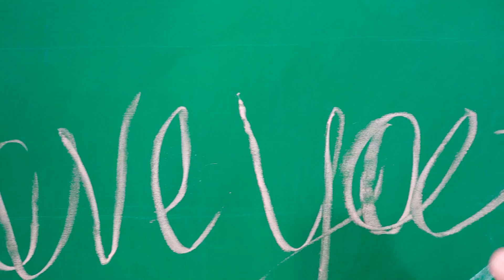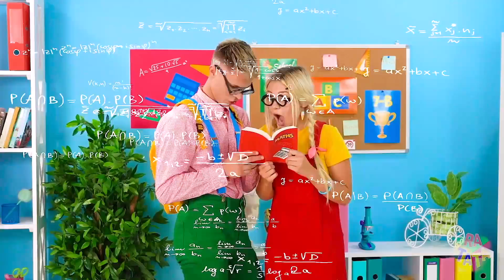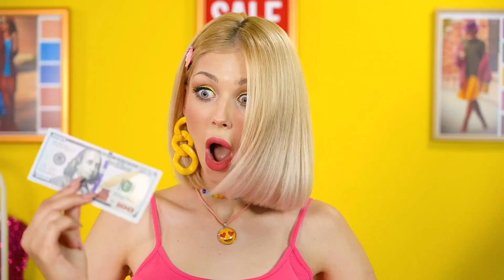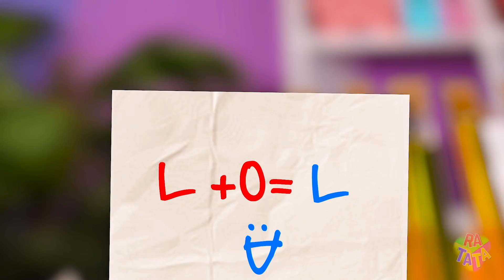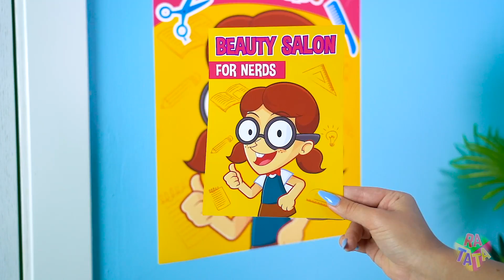Casal Rico vs Pobre vs Riquíssimo | Situações Engraçadas Na Escola por RATATA COOL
Como ficar rico rápido? Basta unir amor e dinheiro! O que pode ser uma garantia do verdadeiro amor? Sentimentos sinceros ou dinheiro - o que prevalecerá? Podemos verificar usando o exemplo de um casal rico, um pobre e um riquíssimo. Portanto, não perca nosso novo vídeo para ver também como as mulheres grávidas, pobres ou ricas, vivem na cadeia. E fique atento para hacks mais criativos e momentos engraçados da gestação por RATATA COOL!